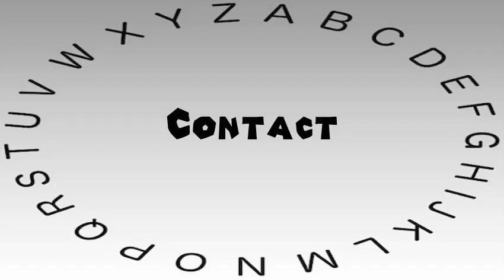How to Say or Pronounce Contact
This video shows you how to say or pronounce Contact.

How accurate does it say Contact? How would you say Contact?